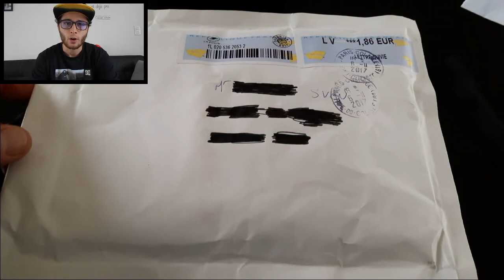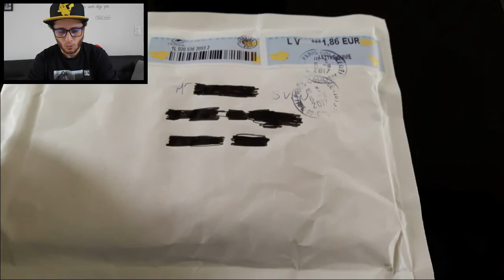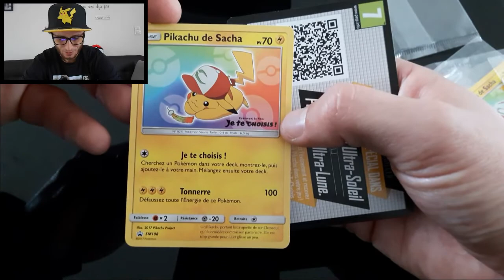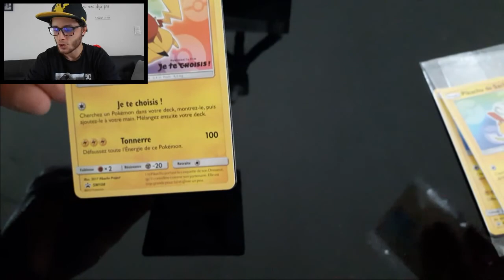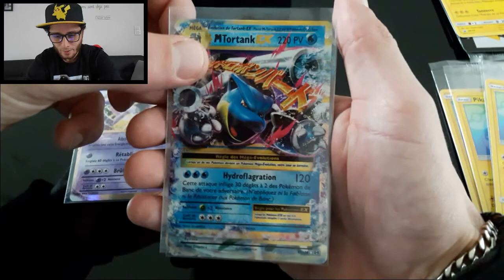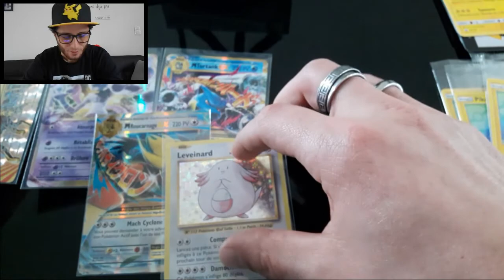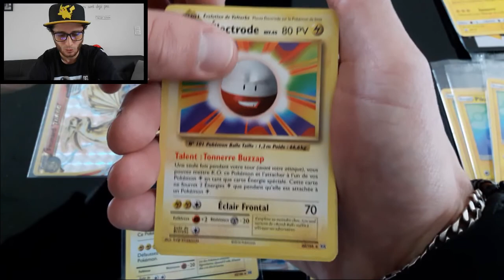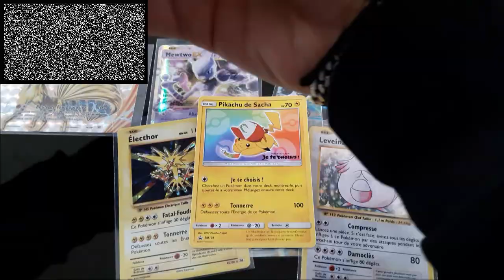RECEPTION DE POKE-COURRIER !!!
Yop les amis, on se retrouve aujourd'hui pour une nouvelle ouverture de Poké-courrier !
Une ouverture de deux courrier assez exceptionnelle, mais je vous laisse découvrir ça en vidéo ;)

A Bientôt !